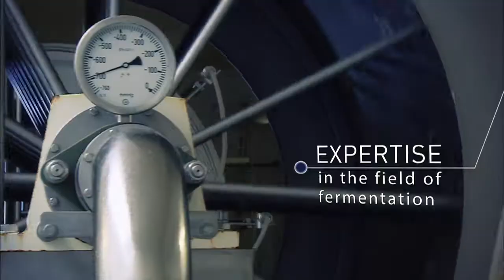Lesaffre UK & Ireland introduction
As a global key player in yeasts and fermentation, Lesaffre designs, manufactures and markets innovative solutions for Baking, Food taste & pleasure, Health care and Biotechnology.

Family group born in northern France in 1853, now a multi-national and a multicultural company, Lesaffre is committed to working with confidence to better nourish and protect the planet.

Lesaffre UK & Ireland was formed at the start of 2017 by the merger of the previous DCL Yeast and Fermex teams, now with a product range extended by the acquisition of LFI UK, a leading UK based bakery ingredients manufacturer.

Visit Lesaffre UK & Ireland website for more information about the wide range of high quality products